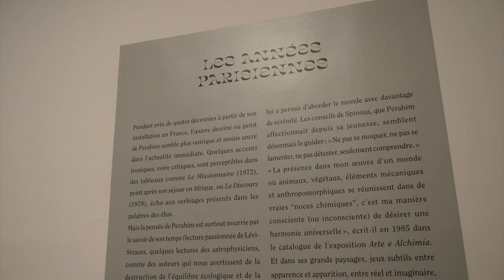Jules Perahim à Cantini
Marina Vanci-Perahim, veuve de Jules Perahim, historienne de l’art, nous donne ici un témoignage emprunt d’intimité de ces années passées aux côtés de l’artiste. Un parcours que l'on retrouve au long de l'exposition du musée Cantini à Marseille.

Le musée Cantini en collaboration avec le musée des Sables-d’Olonne (le MASC) a pour ambition de mettre à sa juste place l’oeuvre de Perahim dans la diversité de l’univers artistique du XXème siècle.
L’exposition s’articule autour de deux moments forts dans la création de l’artiste : la période de l’avant-garde et celle des années parisiennes.